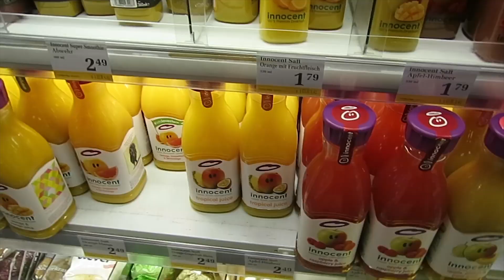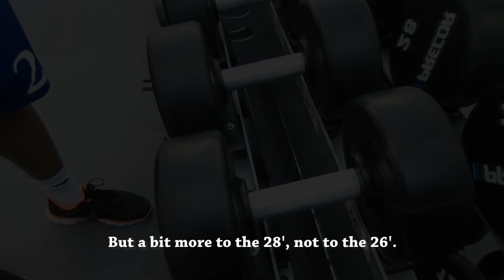Train, Learn, Ball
Vlog / Videography 2

Next video will be out tomorrow, so come check it out!

Big thank you to everyone who was involved in helping me with my vlogs!